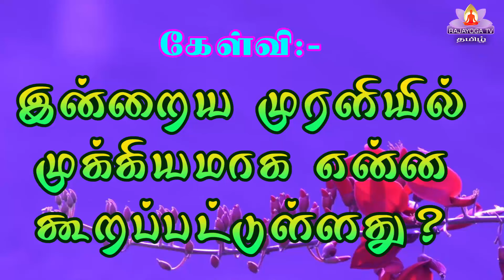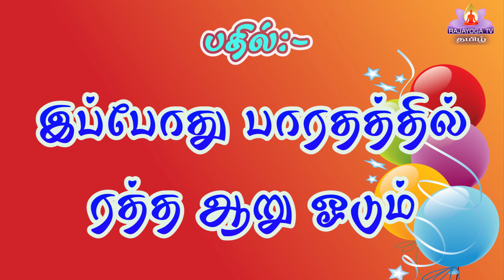15 4 24 இன்றைய முரளியிலிருந்து கேள்வி பதில்கள்